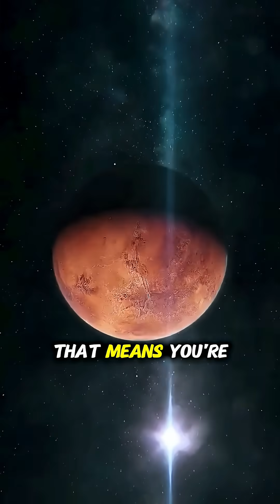what if earth stop rotating.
Welcome to Dark hourse, the ultimate destination for a daily dose of discovery! 🌟 Prepare to be immersed in a world of fascinating facts, where we unravel the extraordinary in a personalized and engaging way.

Dive into the amazing with our carefully curated collection of facts that go beyond the ordinary. From quirky animal tales to mind-boggling science revelations, our videos are designed to not just inform but also blow your mind.

Experience a daily fiesta of joy with our fun facts series. Each fact is handpicked to bring a smile to your face and infuse wonder into your day, making learning a delightful experience.

Journey through time with our history facts series, where every fact is a personalized story that breathes life into the events and characters that shaped our world.

Embark on a comprehensive exploration with The 107 Facts Chronicles, uncovering layers of information you never knew existed on various subjects.

Your safety matters, and that's why we present life-saving facts that could make a crucial difference in unexpected situations. Empower yourself with valuable insights that go beyond mere information.

Make us a part of your daily routine with our daily facts series, offering moments of discovery into the intriguing and unknown on a regular basis.

Join us on a vivid exploration of the animal kingdom with our animal facts series, painting captivating portraits of the creatures we share our planet with.

Unveil the heartbeat of internet culture with our TikTok facts videos, your backstage passes to the viral trends shaping the digital landscape.